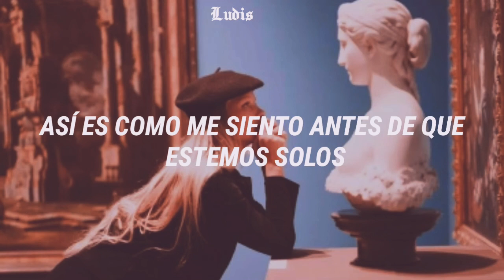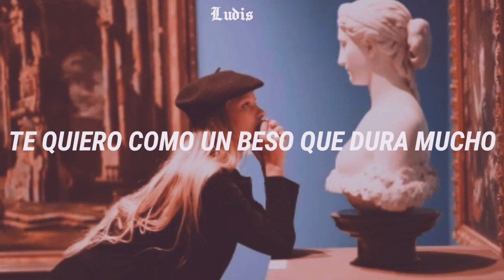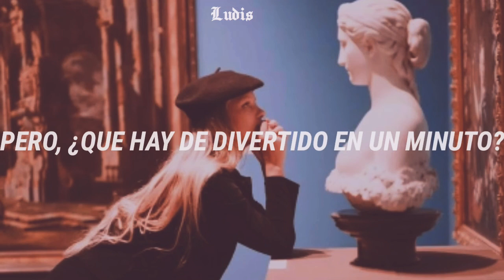Sabrina Carpenter - Almost Love (Letra español)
LYRICS

The moment when the light is red before the go
The moment when the curtain's down before the show
The moment when you're done, but maybe just one more
That's how I feel before I get you all alone

We could give it a minute
But what's the fun in a minute?
When we could push all the limits, ah yeah
Shirt hanging off my shoulders
Both hands wanna hold you
So baby, what's the hold up?
Yeah, yeah

Can you feel the tension rising?
Now you're, now you're getting it close
Almost love, it's almost love
Speed this up 'cause I'm excited
No more, no more taking it slow

I want you like a midnight hour wants a view
I want you like a loner wants an empty room
I want you like a kiss that's long and overdue
I need you more than I have ever needed you

And we could give it a minute
Yeah

Now you're getting it so close
Now you're getting this so close
Almost love, almost love
Oh, 'cause I'm excited
It's almost love

Almost love, oh baby
It's almost love, but it could be love
'Cause it's almost love, but it could be love
Almost love and you know
Almost love
But it could be love
Yeah, it could be love, eh